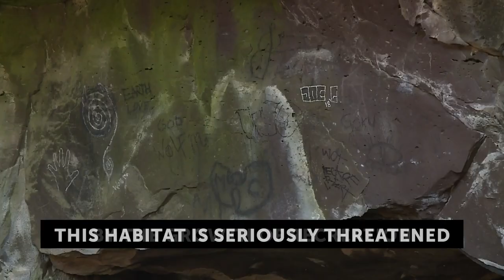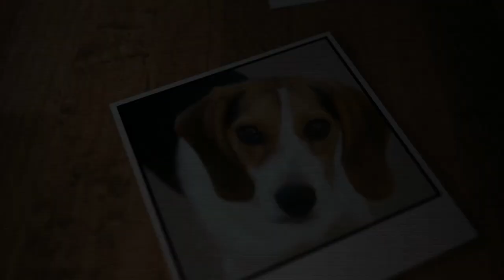Pet Pals: Scooter is a happy poodle mix